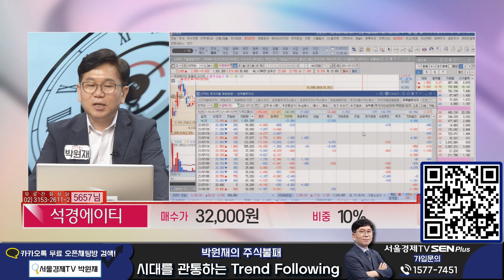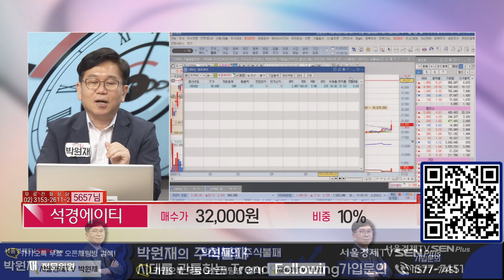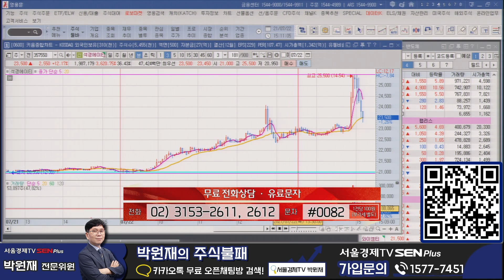석경에이티, 갑작스런 15% ‘급등’…향후 전망은? │ 종목상담 (석경에이티, 헬스케어)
석경에이티, 갑작스런 15% ‘급등’…향후 전망은?
종목명 : 석경에이티 / 매수가 : 32,000원 / 비중 : 10%